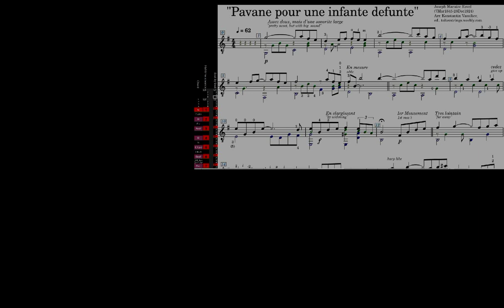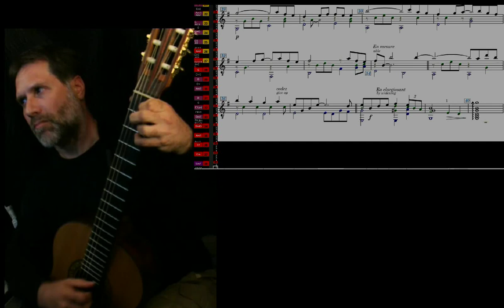'practicing' ravel pavane 23 0531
vs5 ravel pavane 23 0531 mp4
arr. based on Konstantin Vassiliev's arrangement of Ravel's "Pavane pour une infante defunte"